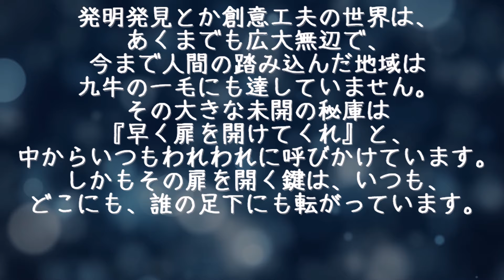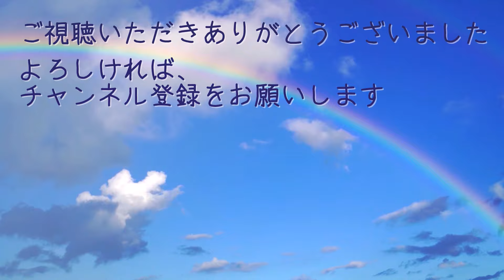トヨタ創業者・豊田佐吉＆豊田喜一郎親子の名言集「一旦トヨタから出した車は全責任を負わなければいけない」【名言集】【格言】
トヨタの創始者である豊田佐吉と、トヨタ自動車創業者・豊田喜一郎親子の名言を集めました。
どんな人の心にも響き、仕事や人間関係などについて考えさせられる言葉ばかりです。